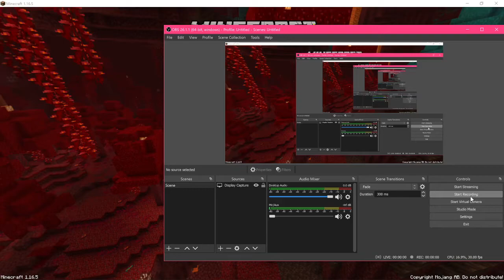Minecraft Lagged And Connected Me To The Server While I Was Playing In Hardcore. PART 2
still broken